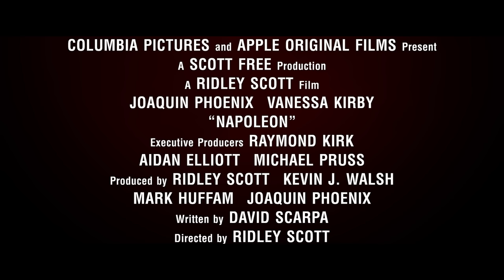Napoleon | Unique Genius Of Joaquin Pheonix | In Cinemas November 23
Written by: David Scarpa
Produced by: Ridley Scott, Kevin J. Walsh, Mark Huffam, Joaquin Phoenix
Executive Producers: Raymond Kirk, Aidan Elliott, Michael Pruss
Cast: Joaquin Phoenix, Vanessa Kirby

Napoleon is a spectacle-filled action epic that details the checkered rise and fall of the iconic French Emperor Napoleon Bonaparte, played by Oscar®-winner Joaquin Phoenix. Against a stunning backdrop of large-scale filmmaking orchestrated by legendary director Ridley Scott, the film captures Bonaparte's relentless journey to power through the prism of his addictive, volatile relationship with his one true love, Josephine, showcasing his visionary military and political tactics against some of the most dynamic practical battle sequences ever filmed.